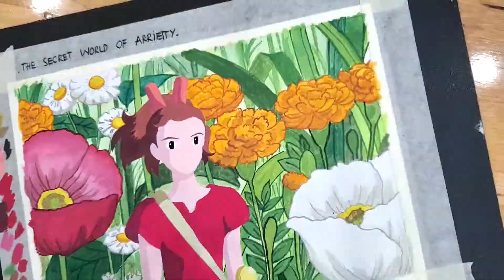✨ Paint With Me | Studio Ghibli (The secret world of Arrietty) | Timelapse drawing ✨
Hi everyone! ✨
This is the process of painting The secret world of Arrietty - my favourite movie of Studio Ghibli!

Love,
Nhi-chan.

© Copyright by Nhi Can Draw Channel ☞ Do not Reup